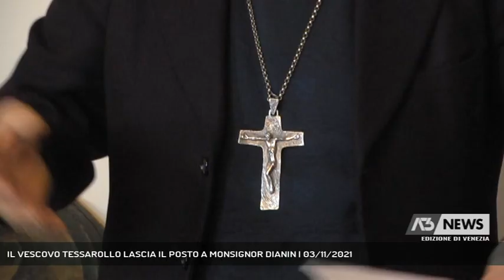IL VESCOVO TESSAROLLO LASCIA IL POSTO A MONSIGNOR DIANIN | 03/11/2021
A3 NEWS Venezia 03/11/2021 - CHIOGGIA - Cambio di Vescovo a Chioggia. Monsignor Tessarollo lascia per limiti d’età e al suo posto arriva Monsignor Dianin. L’annuncio, questa mattina.   || Con la presentazione del suo successore, il Vescovo di Chioggia, Monsignor Adriano Tessarollo annuncia il ritiro per raggiunti limiti d'età. Il 2 maggio ha infatti compiuto 75 anni, limite previsto dal Diritto canonico.Originario di Tezze sul Brenta, Monsignor Tessarollo lascia dunque il posto a Monsignor Dianin che arriverà alla fine di gennaio e probabilmente tornerà alle radici per mettersi a disposizione della comunità. 12 anni e mezzo, evidenzia Tessarolo, impegnativi soprattutto gli ultimi tra le problematiche legate al covid e l’alta marea eccezionale di novembre 2019. E l’introduzione del bancomat per le offerte, nella basilica di san giacomo.Tessarollo ha ricevuto anche la telefonata del patriarca di Venezia Moraglia. - Intervistati MONS. ADRIANO TESSAROLLO (VESCOVO DI CHIOGGIA) (Servizio di Ilaria Marchiori) - Segui Antenna Tre anche sul digitale terrestre! Visita il sito